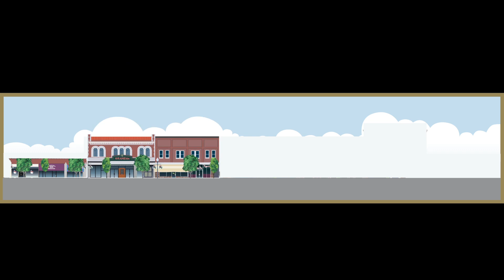UYARE PRODUCTIONS | Title launch announcement | Flying without wings | AJIL VARGHESE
🕐This is a new youtube channel You can get a lot of different videos on this channel

🕐Inspiration - fr. Shaji thumpechirayil

Special thanks to - celebrants india TM,  Ajin joseph augustine,  prinu mathew,   Tijo kodathussery,  Thomas mathew,  Shijo pb, jubin george nd  Ajay george baby

 editing - Ajil varghese

The copyright of this video is owned by Uyare productions.